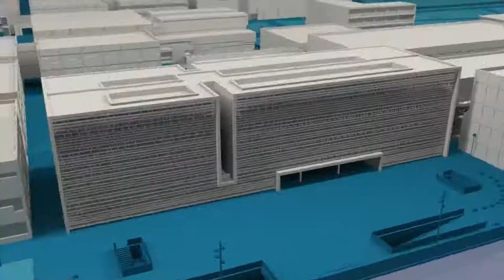De Mars500 a COVID-19 - Noticia @UPVTV, 21-04-2020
Entre 2010 y 2011, seis astronautas participaron en la primera simulación en tiempo real de una misión tripulada a Marte. Pasaron 520 días aislados. Era el programa Mars500. En él, un equipo de la UPV participó en el desarrollo de una aplicación de RV que les hizo más llevadero su aislamiento. Ahora, trabajan en su “actualización” y han ideado un nuevo sistema para ayudar al bienestar psicológico de la población, en este tiempo de confinamiento.